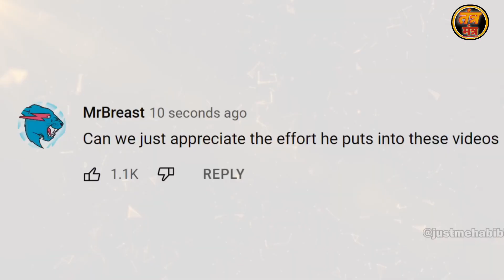BADE MIYAN CHOTE MIYAN TEASER REACTION AND REVIEW | तबाही का बाप है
Bade Miyan Chote Miyan teaser review by Pradeep Kumar .Bade Miyan Chote Miyan blockbuster movie by Akshay Kumar Tiger Shroff and full action movie.biggest action 2024 Film Opening day collection 100cr.
big budget story twist for villain